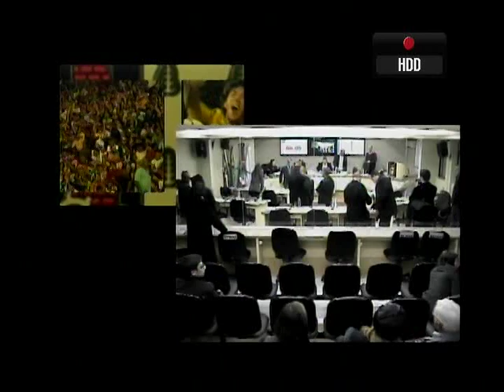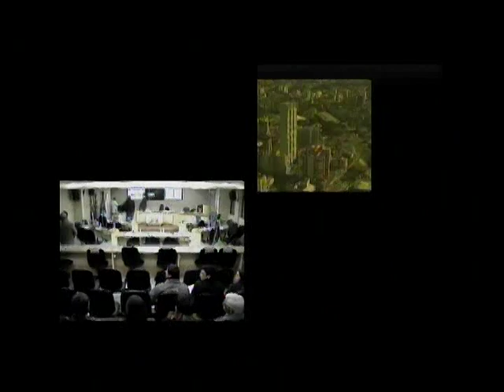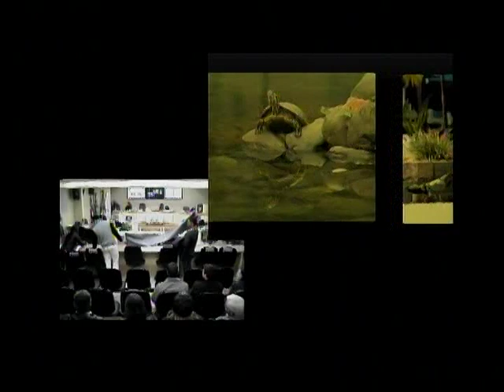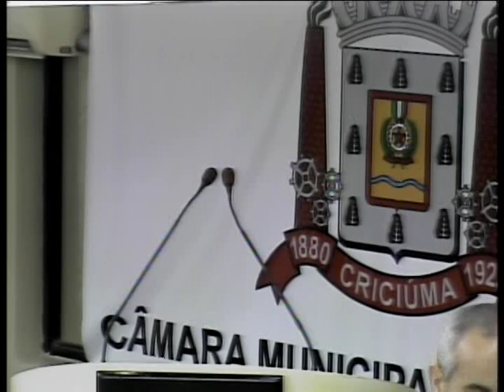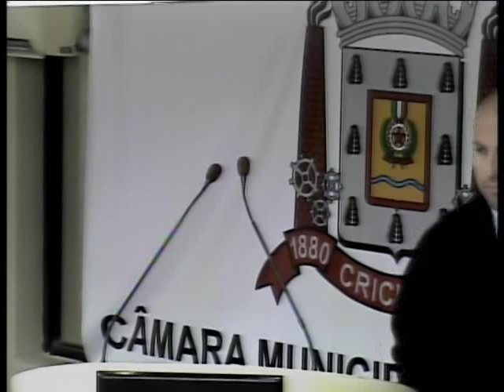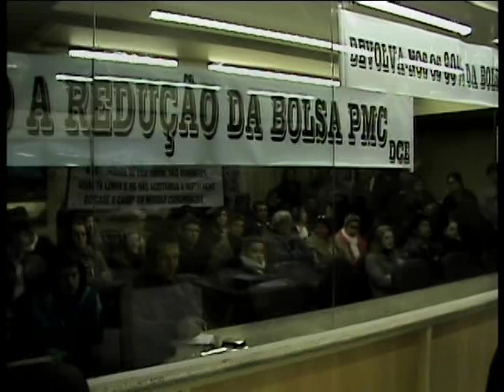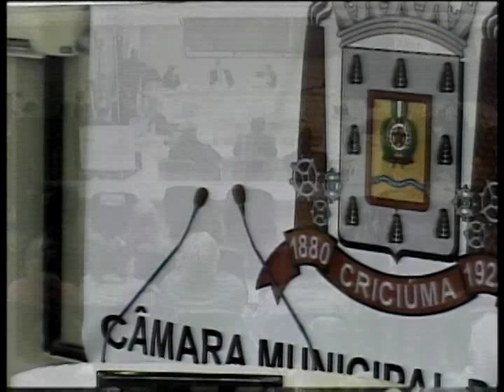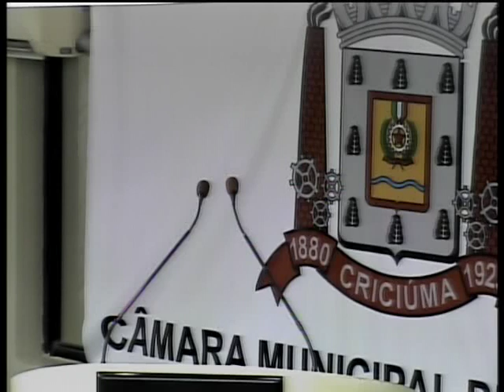Sessão Ordinária - 23/07/2013 - Câmara Municipal de Criciúma